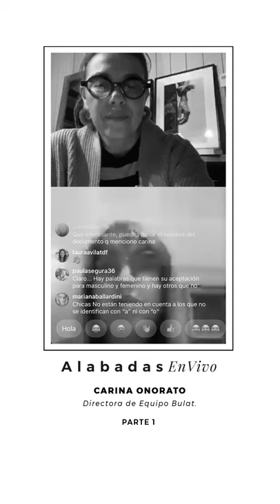En vivo hablando con Jorgelina Albano. Carina Onorato - Parte 1 - AlabadasEnVivo